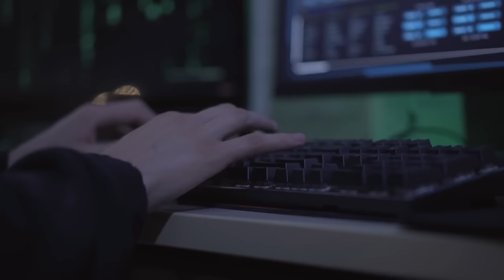Ex-Police Dog Keeps Barking At Tree - Police Make Shocking Discovery Inside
There had never been such a big police presence in and around this sleepy rural village in Central America. But ex-police dog Xena had shaken things up massively when she would not stop barking at a seemingly random tree.